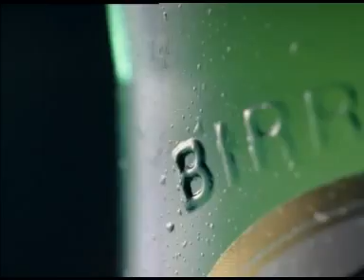Peroni Beer "Nastro Azzurro"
Beautiful Table Top commercial